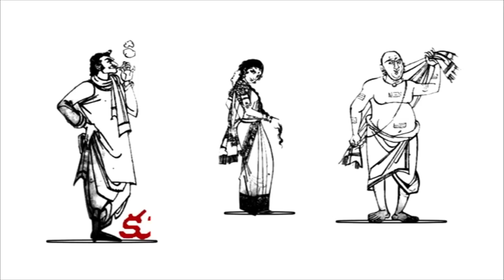ప్రధాని సభకు రఘురామ హాజరు పై YCPలో బెట్టింగులు|RRR కారుకు పాసు నో-అడుగడుగునా అడ్డుకునే ప్రయత్నం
AP CM YSRCP Party Ledaer YS Jagan Mohan Reddy,
Kundabadalu Subbarao,
MP Raghuramarajukrishnaraju,
PM Narendra Modi,
Sajjala Ramakrishna Reddy,
Alluri Sitharama Raju,